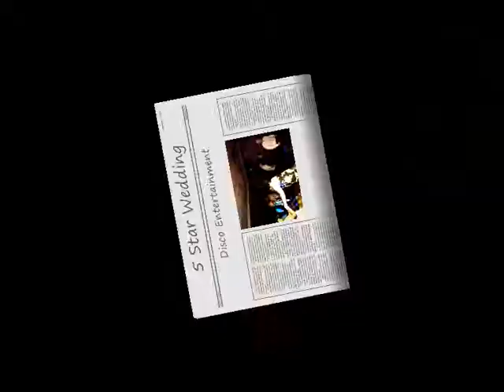Sweet Caroline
Maggie & Gerard's Wedding Reception, Beechlawn Hotel, Belfast - 21st June 2008